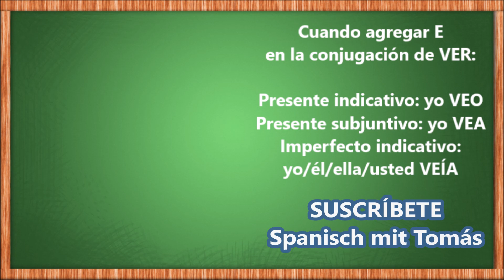VERBO VER ¿regular o irregular? - curiosidades del español C1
Hola hola, este es un video en español avanzado para aprender sobre el verbo VER.

Esta es la transcripción del video:

Hola hola, soy Tomás

Y este es un video totalmente en español en el cual quiero hablar sobre VER

El verbo español VER. ¿Es regular o no es regular?

Porque por ejemplo, en presente, cuando lo conjugamos en indicativo o subjuntivo se le pone una E que a un verbo regular no se le pone

Por ejemplo COMER, yo digo “yo como”

VER en teoría sería “yo vo”, pero decimos “yo veo”

O en subjuntivo “que yo vea”

Y también por ejemplo, si lo conjugamos en imperfecto decimos “yo veía”

Entonces ¿de dónde viene esta E?

Para eso primero quiero hablar del origen del verbo VER, que para mí es muy interesante,

Viene del latín VIDERE y a su vez tiene una raíz indoeuropea que es WEID-

Lo cual dio otras palabras en otros idiomas como en inglés WISDOM y en alemán el verbo WISSEN (saber)

Lo cual explica porque en español el verbo VER, aparte de ver con los ojos, también puede significar en cierto sentido también “entender algo”

Entonces ¿qué pasa?

Con la transformación del verbo original en latín se pasó al español con doble E, “veer” originalmente, así como el verbo “leer”, “creer”, etc.

Lo cual se puede ver en otros verbos compuestos por el verbo VER, por ejemplo

PROVEER que mantienen la doble E

Sin embargo…. Sin embargo con el tiempo, en español, el verbo VER pasó a tener solamente una E y se escribe así

Sin embargo su conjugación en algunas formas, que las voy a poner al final del video, mantienen la conjugación que tendría el verbo si aún tuviera la doble E

Lo cual explica porque a veces hay que categorizarlo como irregular, aunque en la mayoría de sus conjugaciones no.

Y he hecho este video porque muchos estudiantes me preguntan si el verbo VER es irregular o no

La respuesta es… un poquito, aunque originalmente no era irregular.

ESO ES TODO POR HOY

En facebook me encuntras como “Spanisch mit Tomás” y en Instagram como “tomas.der.profe”

MUCHAS GRACIAS!!
Spanisch mit tomas
Aprender español con tomas